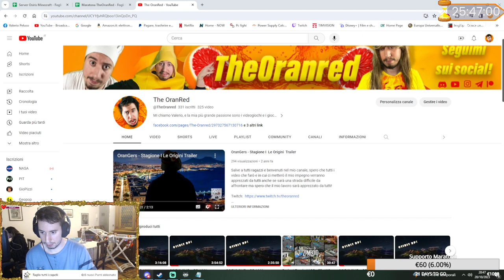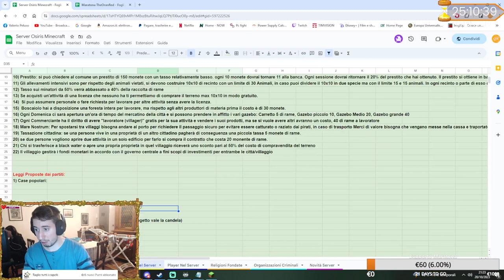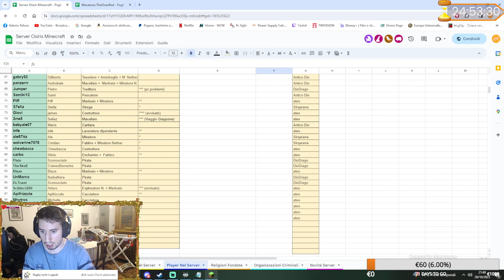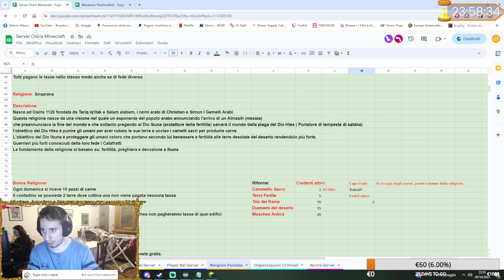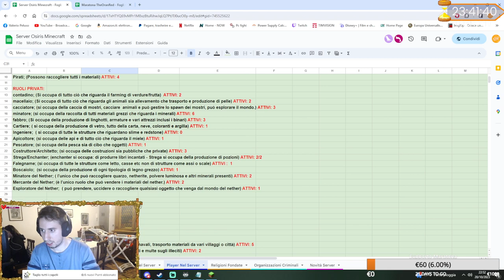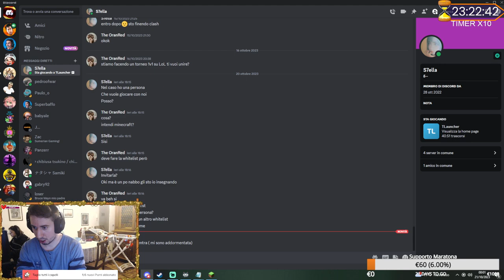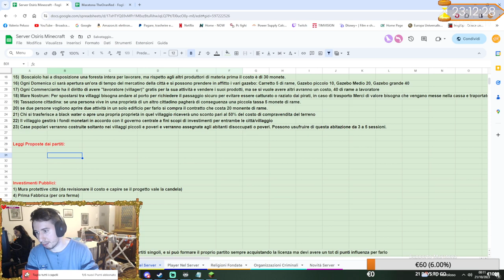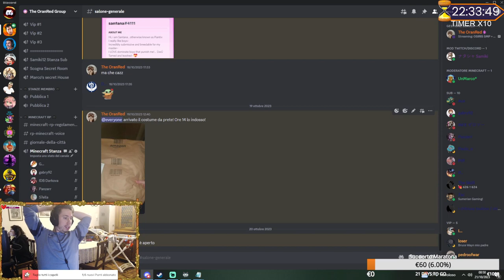OSIRIS SMP + RP 100% EP#22 - lo sviluppo del nuovo villaggio!!